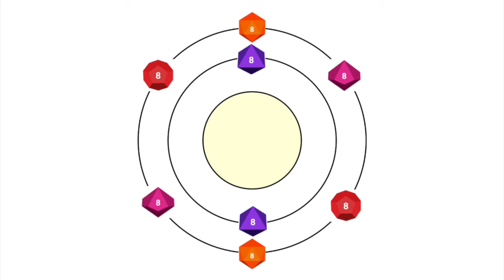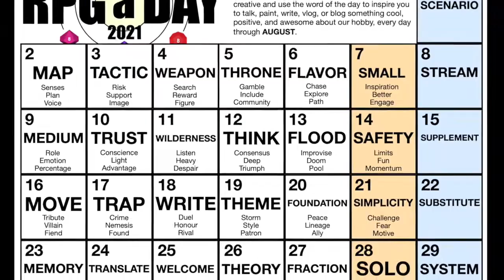RPGaDAY2021 Day 5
The fifth day of the RPGaDAY2021 initiative to try to get people talking in a positive way about tabletop roleplaying games.